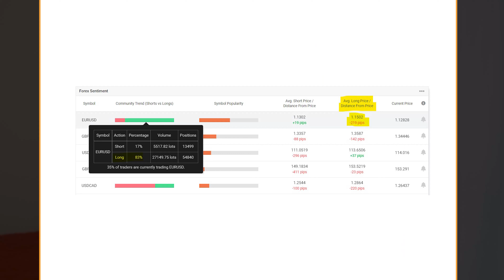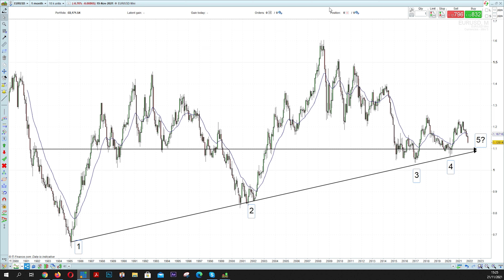EURUSD sei long ? Devi saperlo